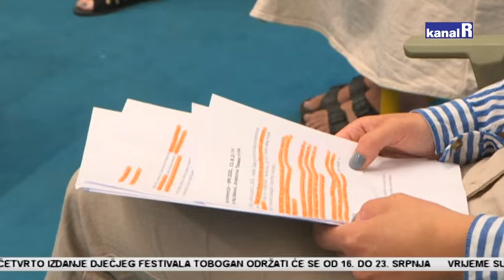Tobogan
Četvrto izdanje dječjeg festivala Tobogan održati će se od 16. do 23. srpnja. Zbog epidemiološke situacije broj posjetitelja na dan otvorenja koje će se održati ispred škole Nikola Tesla je ograničen stoga se besplatne ulaznice mogu preuzeti od ponedjeljka u informativnom centru Grada Rijeke.